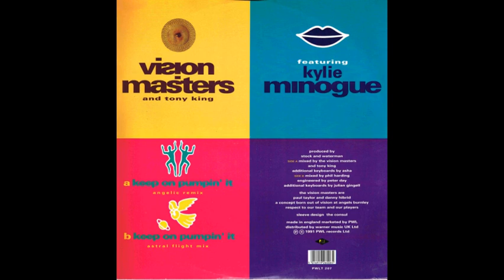Vision Masters Keep On Pumping It